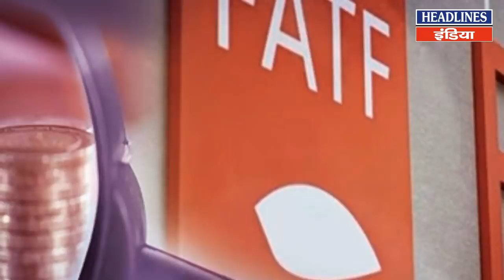एक महीने के अंदर देखिए कैसा होगा Pakistan का हाल | Headlines India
एक महीने के अंदर देखिए कैसा होगा Pakistan का हाल Watch This Full Video